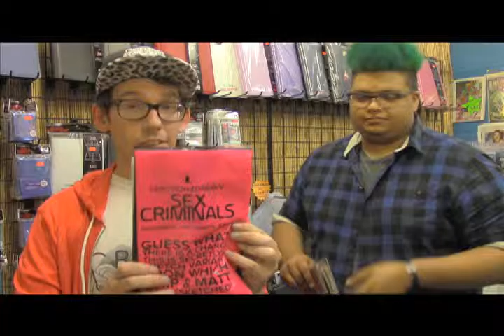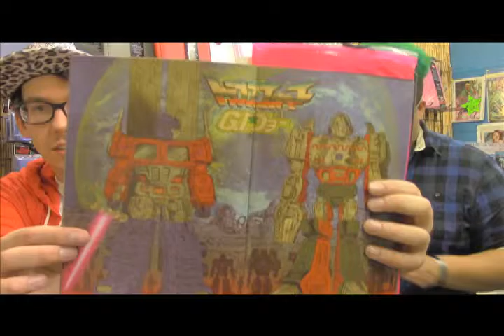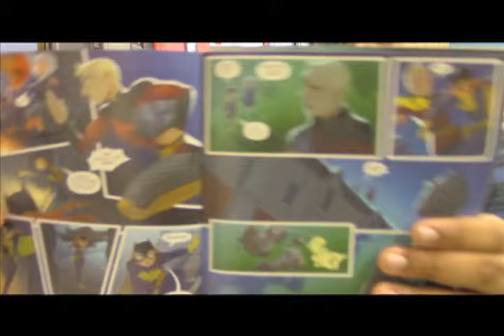Southern California Comics Weekly Update: 7/29/15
Danny and Rob are back to tell you about awesome comics on sale this week at San Diego's very own Southern California Comics!

This week:

SEX CRIMZ IS BACK AND THE VARIANT COVER IS CRAY. Also, like five Batgirl comics came out this week, and that's alright with us.

Plus! DOOMED X SCOTTY LOBZ